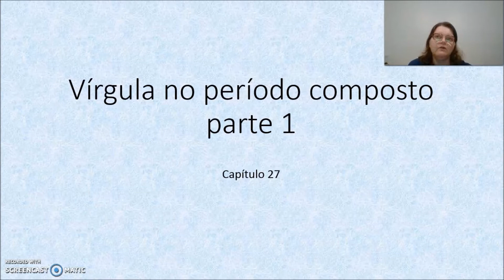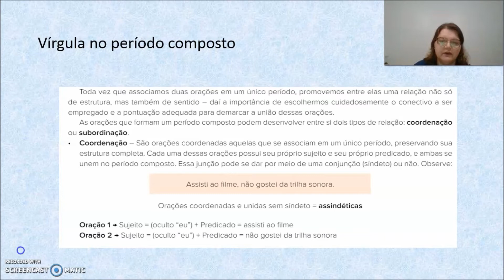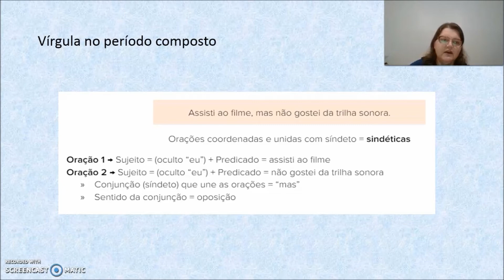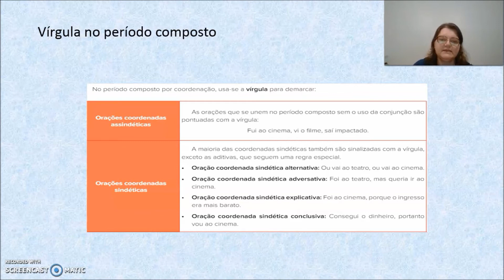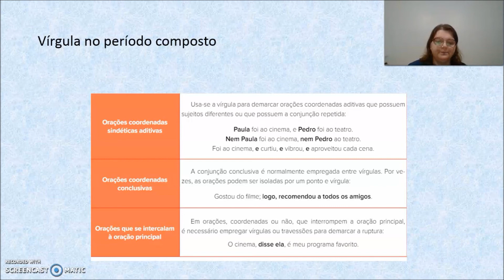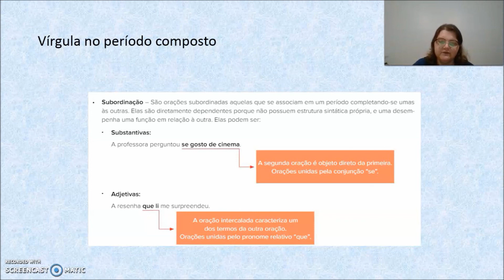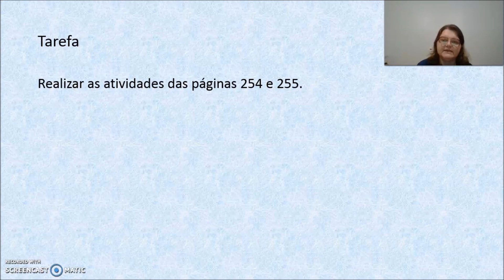AULA 54 8º ANO LÍNGUA PORTUGUESA